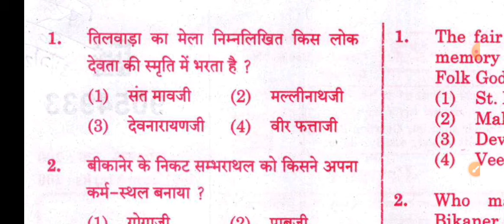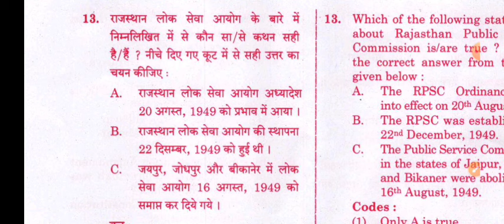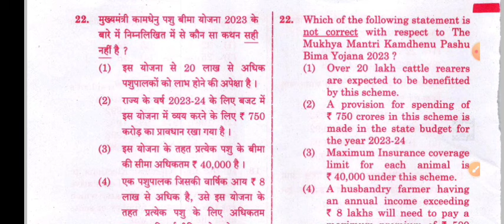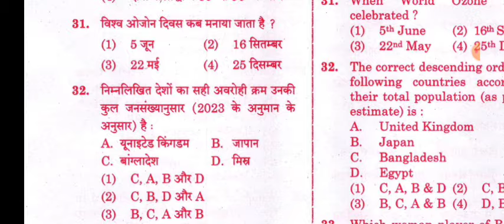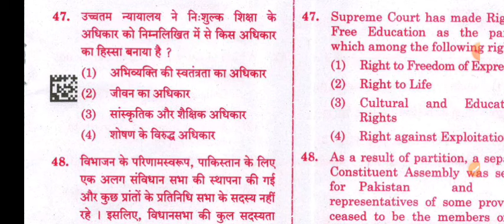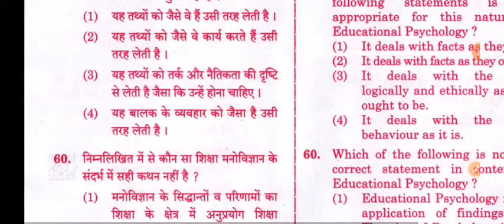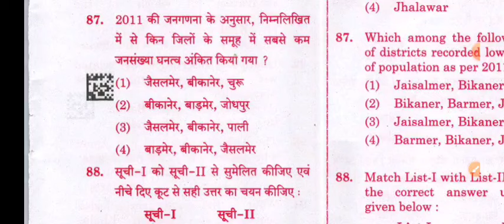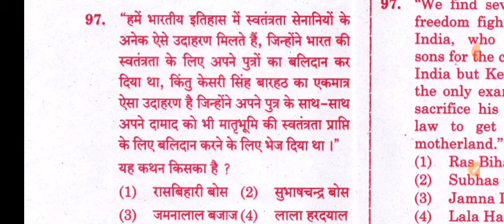राजस्थान का सामान्य ज्ञान,गत वर्षो के प्रश्न FOR ALL EXAMS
RAS | कॉलेज Lecturer | जूनियर अकाउंटेंट | संगणक | कृषि पर्यवेक्षक |
2nd ग्रेड | 1st ग्रेड
Special 2023 महा मैराथन
इस एक वीडियो में से RAS & कॉलेज Lecturer में पूछे जायेंगे 50+ प्रश्न
नवीनराज भूगोल
राजस्थान Polity
राजस्थान की अर्थव्यवस्था
राजस्थान आर्थिक समीक्षा 2022-23
महा मैराथन

rsmssb Rajasthan geography previous year questions
rsmssb art and culture previous year questions
RPSC geography previous year questions
rpsc art and culture previous year questions

rajasthan forts,rajasthan folk drama,art and culture rpsc,arts and culture, lets crack rajasthan exams,rajasthan folk dance

rajasthan gk
rajasthan gk audio mp3 in hindi
rajasthan gk app
rajasthan gk app download
rajasthan gk authentic book
rajasthan gk agriculture supervisor
rajasthan gk all topics
all rajasthan gk
all rajasthan gk pdf
all rajasthan gk notes
rajasthan gk book in hindi
rajasthan gk book pdf in hindi 2023
rajasthan gk bstc pdf
rajasthan gk best questions with answers in hindi
rajasthan gk best book
bstc rajasthan gk pdf download
best rajasthan gk question in hindi
best rajasthan gk book in hindi
basic rajasthan gk
best book for rajasthan gk in english
bstc rajasthan gk online test
bstc rajasthan gk quiz
rajasthan gk current affairs 2023
rajasthan gk coaching in jaipur
rajasthan gk course
rajasthan gk complete notes pdf
rajasthan gk current
rajasthan gk class 5
current rajasthan gk in hindi
complete rajasthan gk in hindi pdf
current rajasthan gk in hindi pdf
cet rajasthan gk pdf
cet rajasthan gk question
current rajasthan gk question
rajasthan gk drishti ias
rajasthan gk disha publication pdf download
rajasthan gk dharohar book
rajasthan gk download pdf
disha rajasthan gk book pdf
drishti rajasthan gk book pdf download
disha publication rajasthan gk
disha rajasthan gk book
rajasthan gk english
rajasthan gk english notes
rajasthan gk english pdf
rajasthan gk english medium notes
rajasthan gk english medium book pdf
rajasthan gk 5000 question in english with answer
rajasthan ek nazar me gk
rajasthan gk 1000 question in english pdf
rajasthan gk for bstc
rajasthan gk facts in hindi
rajasthan gk for ras exam in hindi
rajasthan gk full notes pdf
free online rajasthan gk test in hindi
first in rajasthan gk pdf
rajasthan forest guard gk question in hindi
rajasthan gk handwritten notes pdf in hindi
rajasthan gk history quiz
राजस्थान जीके हिंदी
how to prepare rajasthan gk
hindi rajasthan gk
hindi granth academy rajasthan gk book
high court ldc rajasthan gk syllabus
rajasthan gk pdf in hindi
rajasthan gk in hindi
rajasthan gk in hindi pdf
rajasthan gk important question in hindi
rajasthan gk important question in hindi pdf
rajasthan gk important question
rajasthan gk in hindi current
राजस्थान जीके इन हिन्दी
rajasthan gk image
world geography
Indian geography
indian economy